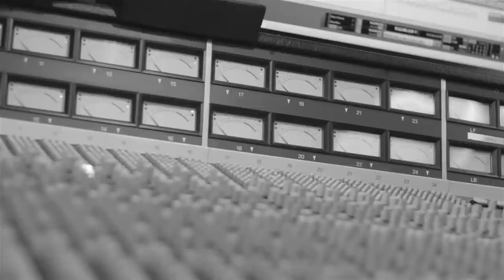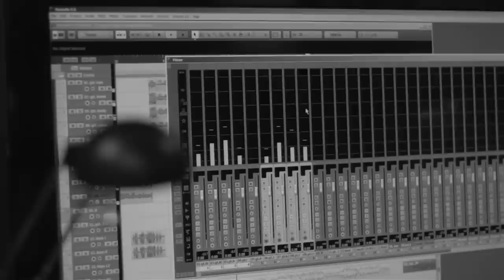Liesanne & Jens - Step By Step (official)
After a long talk with my parents at the kitchen table, I threw all my thoughts on paper. Jens read the text and felt what the music should be like right away. - Liesanne

This is our first real song we wrote together and the first song we are putting online!! So exciting!

Peter van Reijen for shooting this video
Tristan van Selm for playing the bass

Audio Produced, Mixed and Mastered by Kevin Crul
Recorded at Gebouw-T studios (Bergen op Zoom - The Netherlands)

Lyrics:
I've got all my dreams, but I'am scared to tell
Cause they would laugh at me or tell me what I did wrong
But that's what I hate the most, cause I'm scared to fail and I never end in sorry

Take the lead and be my guide,
can you give me some advice

Take it step by step
You're so young, big decisions are for later
You've got all the time to dream about the world.

What shall I do with my life, do I need to know it now?
Everyone around me keeps doing what they love to do and chasing their dreams
Getting ready for the big big world, i know it's cruel outside and I still don't know where to go

You've got all the time to dream about the world oh oh oh oh
You're so young, this is your time to fly now
Grab my hand and know that you are not alone,
but remember, you've got al long way to go

I've got to learn, got to watch from the big ones on the top
You've got to see, got to know, that I will not stop
I've got to jump, got to fall, rise up and stand tall
letting go of my fears,
taking chances with both hand, I know it is worth it
I know it is worth it in the end